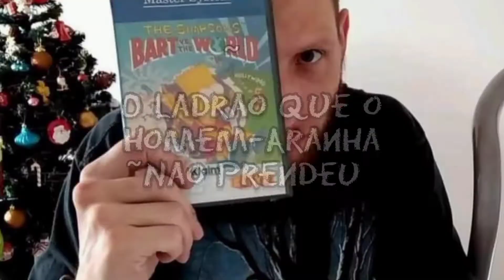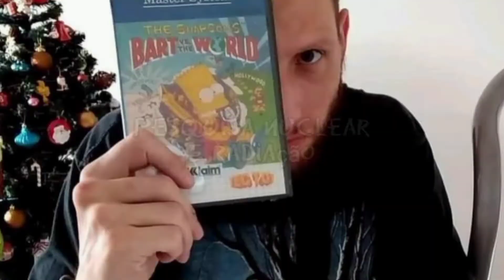17 Curiosidades sobre o HOMEM-ARANHA que você NÃO SABIA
Com o novo filme do Homem-Aranha, Homem-Aranha: Sem Volta Pra Casa, existe uma grande expectativa de que apareçam no mesmo filme os três atores que interpretaram o Homem-Aranha nas últimas três sequências de filmes, cada um contando a sua própria versão da história, mas na versão original dos quadrinhos, como eram realmente as coisas? Nesse vídeo eu trago 17 curiosidades sobre o cabeça de teia que tenho certeza que vocês não sabiam!

0:00 Introdução
3:16 Homem Mosca
4:58 Amazing Fantasy
5:32 A primeira história do Homem-Aranha
7:02 Luta livre
7:55 As teias do Homem-Aranha
8:36 A morte do tio Ben
8:54 O ladrão que o Homem-Aranha não prendeu
9:38 Grandes poderes trazem... grandes responsabilidades
10:40 Amazing Spider-man
10:58 Quarteto Fantástico
14:46 O primeiro vilão que o Homem-Aranha enfrentou
15:41 Peter Palmer
16:06 Peter volta a ser Homem-Aranha graças ao Tocha Humana
17:00 Aracnossinal
17:33 Flash Thompson
18:05 Pesquisa nuclear e radiação
19:10 Dr Destino

Parceria:
World Colecionáveis